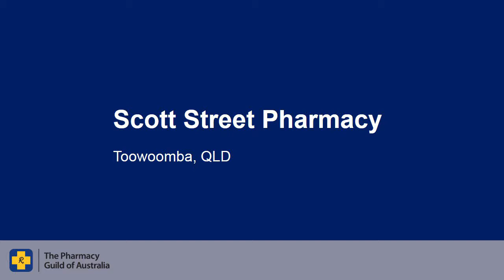Rural Pharmacy Video Competition - Scott Street Pharmacy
Entry for the Rural Pharmacy Video Competition at APP 2018.